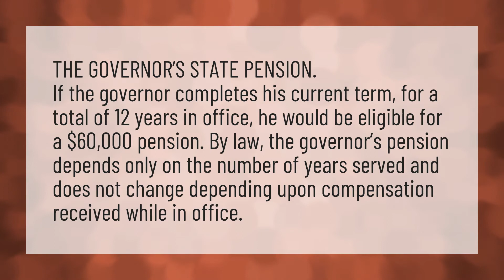Do governors get a pension?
Governor Cuomo • Do governors get a pension?